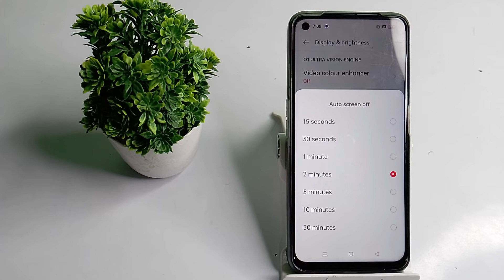How to solve auto screen off problem in realme narzo 50 mobile